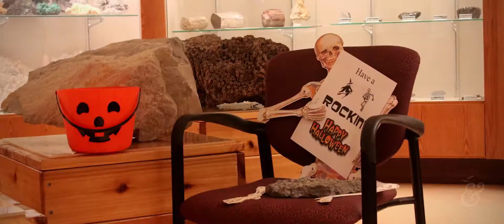Trick or Tweet!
Explore the haunted halls of WashU ArtSci!

On Oct. 27 & 28, all WashU students are invited to hunt down the ghouls that plague ArtSci departments every year at Halloween--and be sure to take some candy!

Take a selfie with the monsters, WUBoo16, and tag @WUSTLArtSci on Instagram, Twitter, or Facebook.

Each selfie you send and monster you find is another chance to win $200 Southwest airline gift cards and other fabulous prizes.

For a map of all monster locations and for more details,